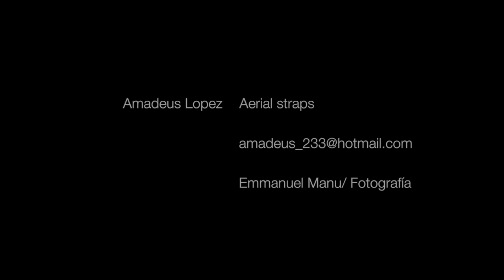Amadeus López - Aerial Straps Demo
Recorded at Cirko de Mente, Mexico City.
Photography: Emmanuel Manu
Rigging: Raúl Cañas and Valeria Jauregui